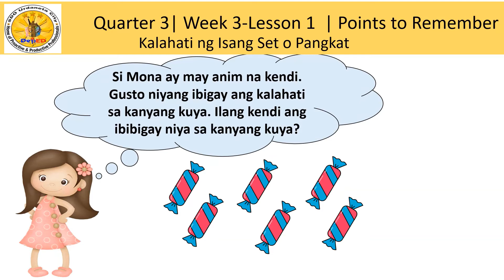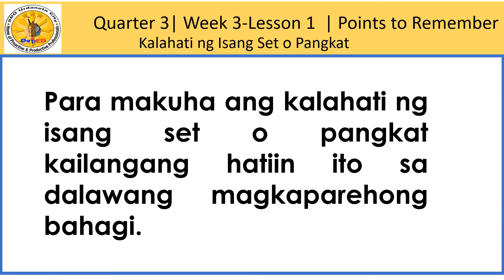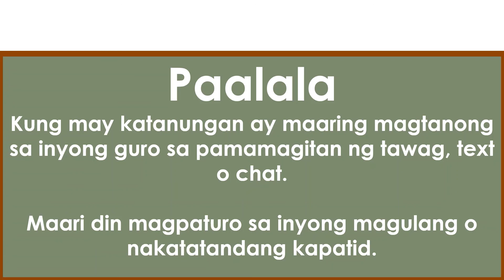Quarter 3 Grade 1 Week 3 Points to Remember Tagalog